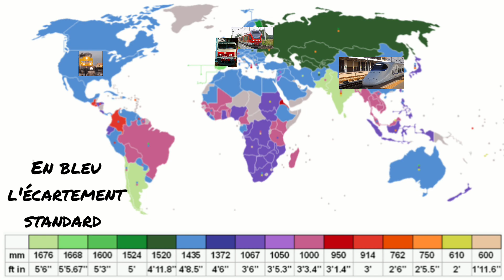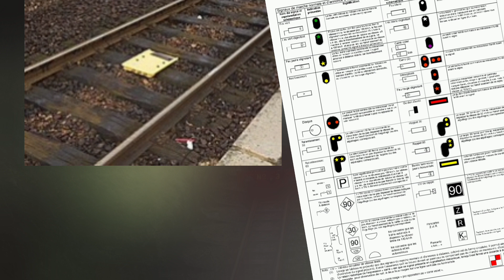Est-ce si compliqué de faire circuler des trains entre les pays ?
Découvrez grâca à cette vidéo, pourquoi est-ce si compliqué de faire circuler des trains internationaux. Plusieurs problèmes sont déjà présents depuis la naissance du chemin de fer. Vous allez voir que l'on peut résoudre ces problèmes (évoquer dans la vidéo) mais il faut avoir un énorme budget.